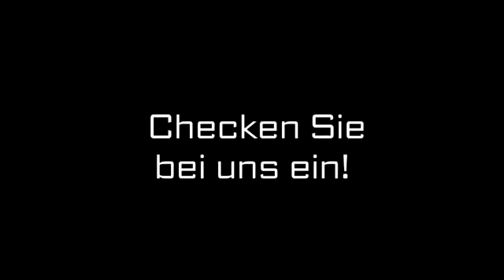Balkanküche Lahnstein Dalmatiner Stuben und Hotel Rheinischer Hof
Dalmatiner Stuben und Hotel Rheinischer Hof in Lahnstein ist Ihre erste Wahl, wenn Sie nach Balkanküche oder Mittagstisch suchen. Für mehr Informationen erreichen Sie uns unter der Telefonnummer (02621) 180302 oder schauen Sie direkt vor Ort vorbei: Hochstr. 47, 56112 Lahnstein. Besuchen Sie uns auch unter der oben genannten Webadresse!